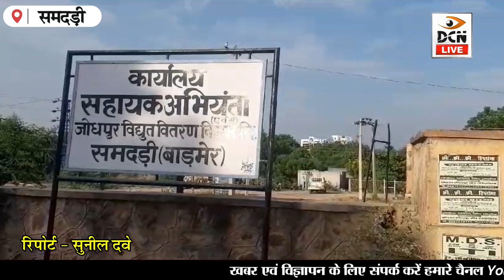डिस्कॉम एवं विजिलेंस टीम की संयुक्त कार्रवाई, पत्थर कटिंग की दो खदानों से दो करोड़ की बिजली चोरी पकड़ी